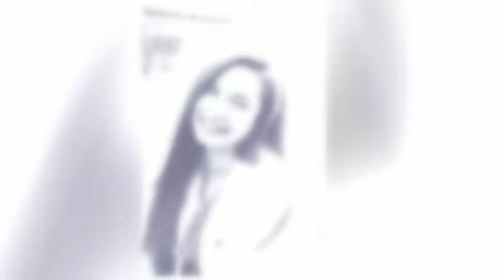Jessica Velazquez "Cinderella"